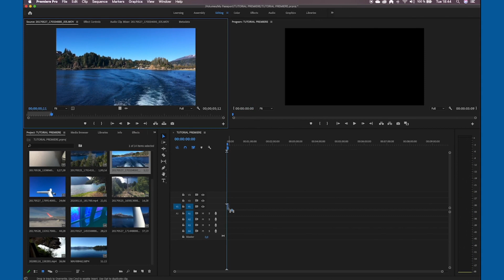Aprendiendo Premiere Parte 4 | Herramienta corchetes | Cursos online gratuitos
VitaminasFadu del día 3 atentissss DiysFadu Curso Gratuito de Premiere 💪💪🖥️🖱️📱❤
Para volver con más fuerza a la cursada